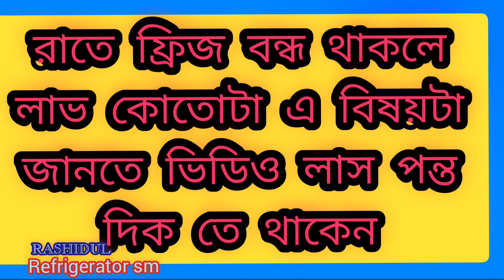ফ্রিজের বিদ্যুৎ বিল কমানোর উপায়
ফ্রিজের বিদ্যুৎ বিল কমানোর উপায়।ফ্রিজের বিদ্যুৎ বিল কমানোর উপায়।ফ্রিজের বিদ্যুৎ বিল কমানোর উপায়।ফ্রিজের বিদ্যুৎ বিল কমানোর উপায়